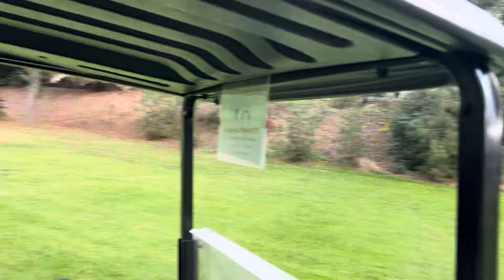How to make golf easy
This is an inside the mind of two golfers on how to make golf EASIER.

@mistertropicana (IG)